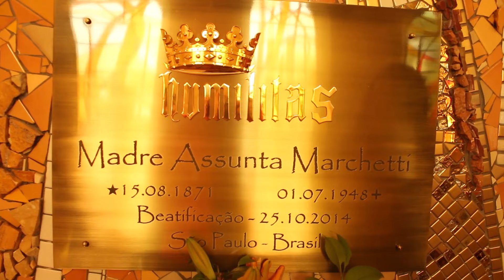A12 | Memorial Madre Assunta Marchetti expõe objetos e relíquias da beata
O Memorial foi inaugurado na véspera da beatificação da beata em São Paulo, no dia 25 de outubro.

Acesse:
A12.com